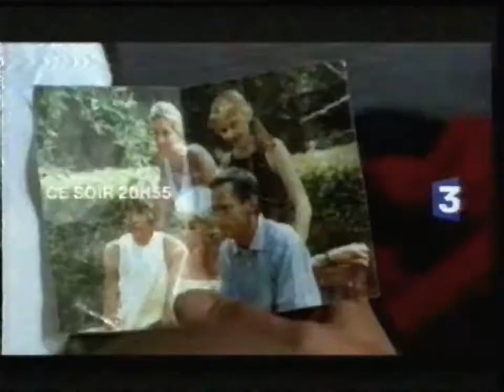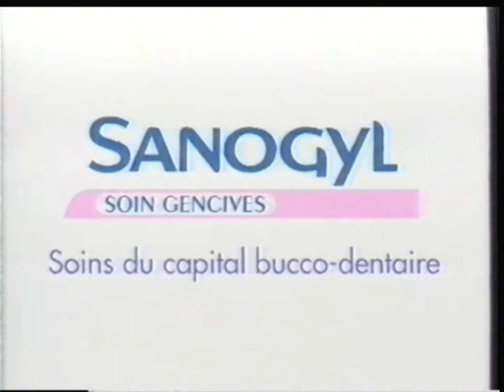France 3 - 8 Avril 2006 - Météo + Tout le Sport